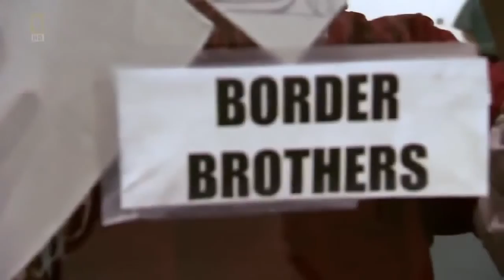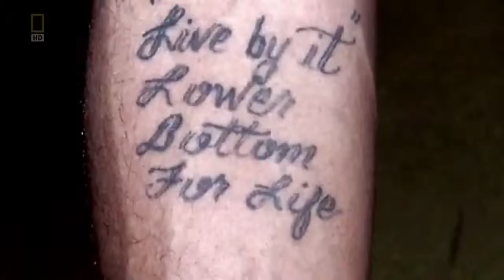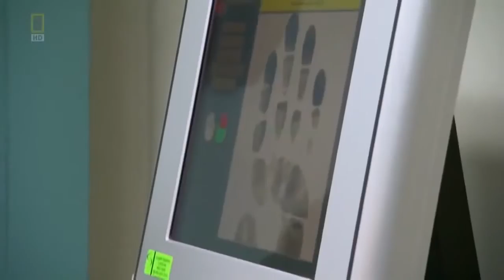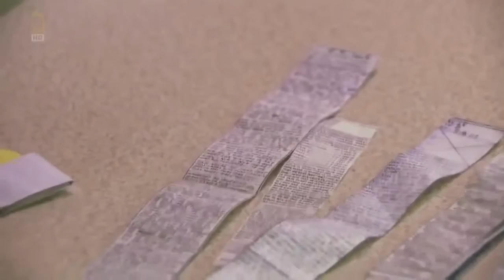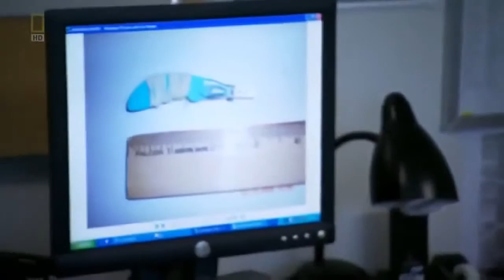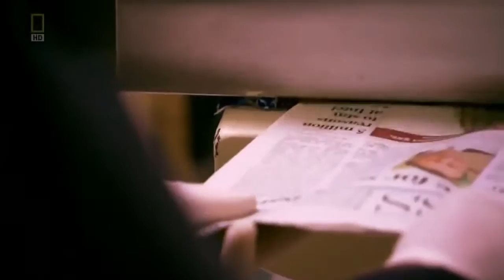Killer Gangs In Prison I National Geography New Documentary 720p 2017 HD